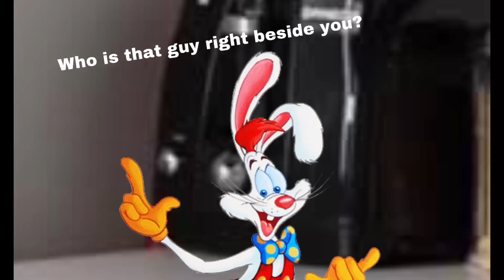The Mickey and Roger Apocalypse Episode 3 Annoying Glitch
@theodd1sout @AnnoyingOrange @ZayDashAnimates And @DonaldDucc